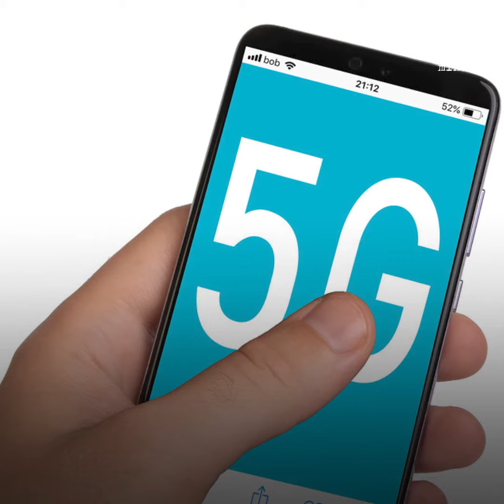La 5G, ça change quoi pour nous?